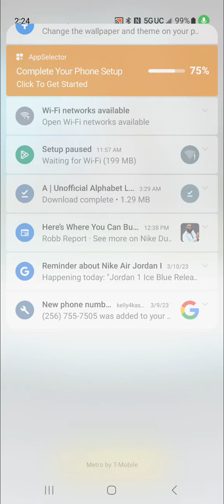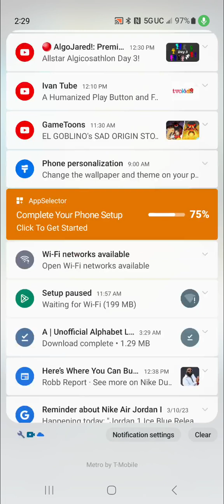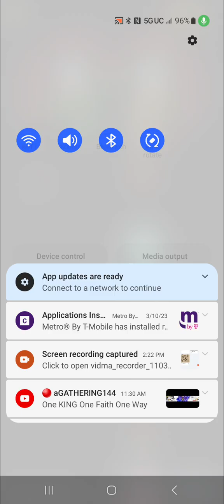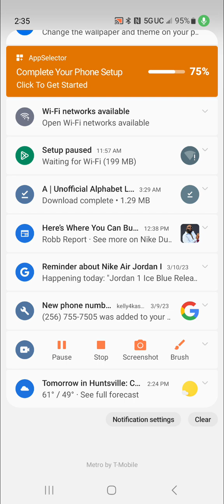sonic forces zone 2